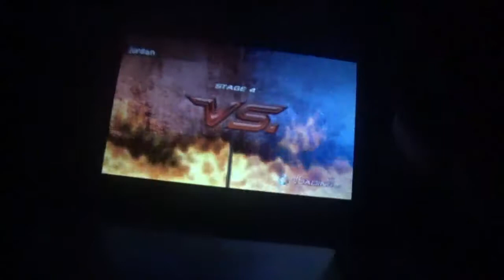tekken 3d prime edition eddy gordo